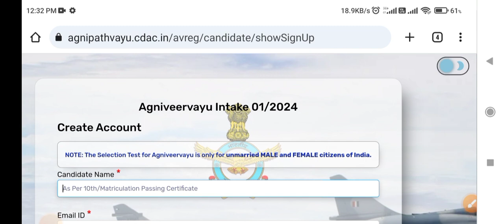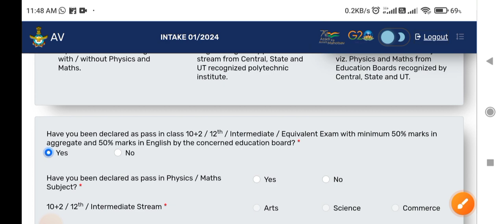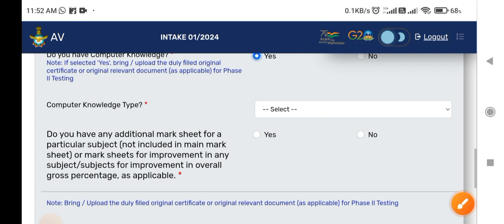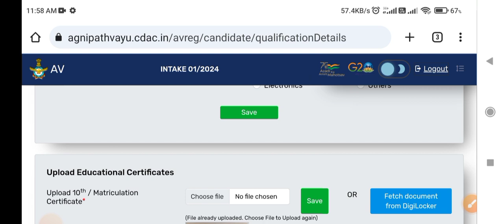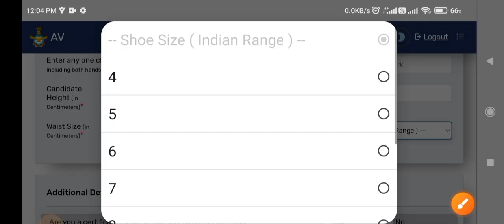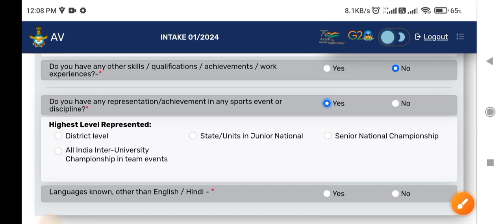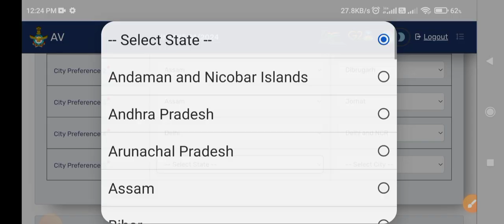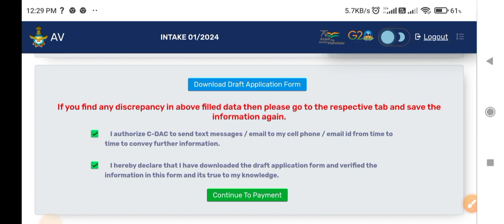Indian Air Force Agniveer Recruitment 2023 Form Kaise bhare Form Kaise bhare vayu Intake 1/2024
My Best Buying link,

My Best Vlogging Wireless Mic
My Best HP Laptop
My best Laptop Bag
My New Phone Redmi 11 Prime 5G
My Best Pendrive 64GB
Lucent Book GK Best Common Competitive Exam